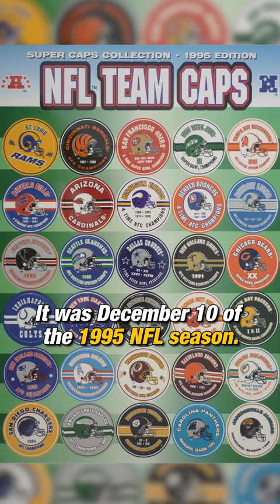AFTERBURN Milburn 👀 | Clutch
The Denver Broncos' Glyn Milburn put together a performance in December of 1995 that will go down in the history books, tallying the most all-purpose yards and setting an NFL record that still stands to this day!